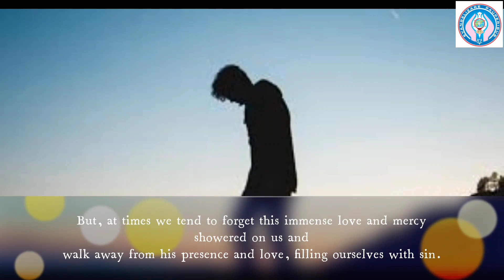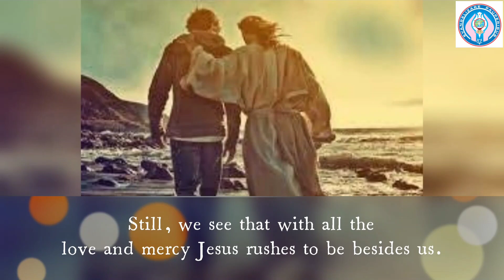The Devotion To The Sacred Heart Of Jesus - June 06